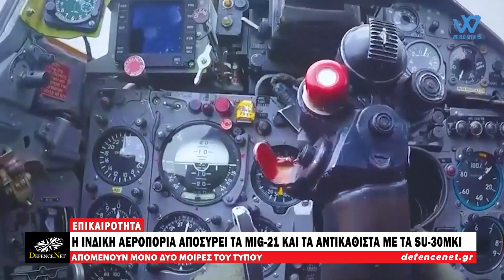Ινδική αεροπορία: Ακόμα μία μοίρα μαχητικών MIG-21 τα αντικαθιστά με Su-30MKI